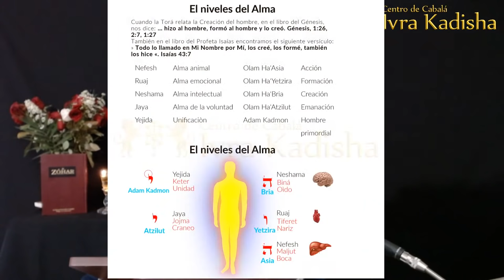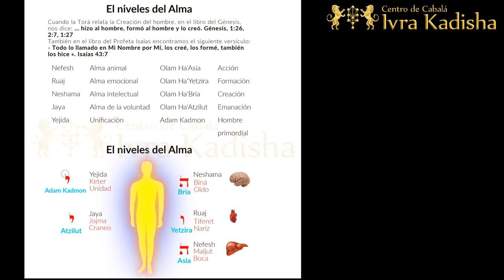Vida después de la vida - La muerte desde la perspectiva de la Cábala.